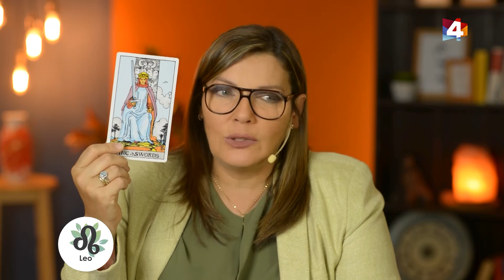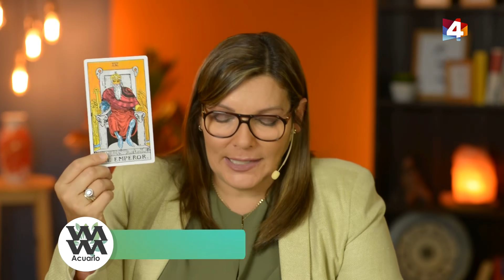Bien con Lourdes - Horóscopo matutino 4 de Mayo